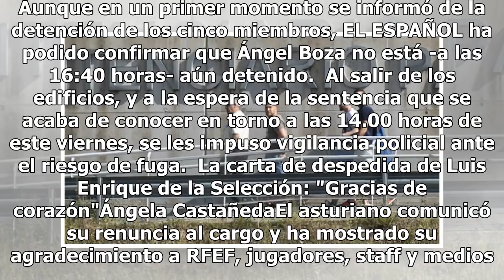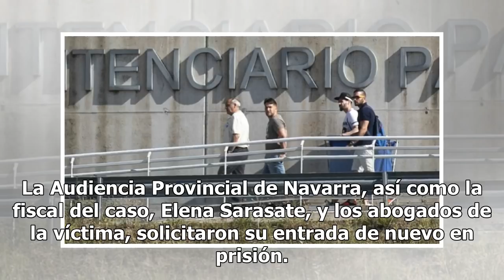La Policía detiene a 'La Manada': El Prenda y el militar trataban de huir de Sevilla